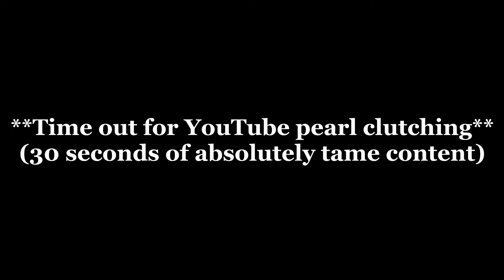Getting Wood and Zombies (6) | Urban Prepper Series | 7 Days to Die Alpha 21 Lets Play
Day 6: The base is outlined and needs so many resources.

7 Days to Die is an open-world game that is a unique combination of first-person shooter, survival horror, tower defense, and role-playing games. Play the definitive zombie survival sandbox RPG that came first. Navezgane awaits!

Would you Like to Tip this Channel?